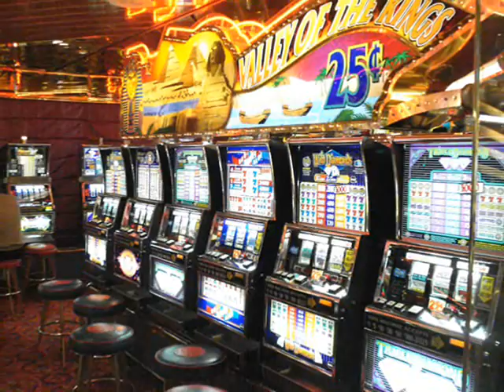Grandeur of the Seas 2007 Bermuda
Grandeur of the Seas  5 Night cruise to Bermuda, from Baltimore Maryland.
this was filmed from July 8-13, 2007